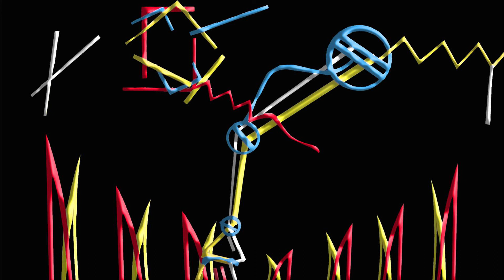P C III + FUTURE WEAPONS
Track #11 from the P C III album D I O D A T A...a collection of 15 short
P C III compositions...

From (about) 2008 to 2012 I started to write and record short ambient pieces of music under the project name D.I.O.D.E.

Many (but not all) of these ideas remained unreleased and eventually became the jumping off point for much longer P C III song ideas in the future...

So. here are some of those short ideas for you to listen to and (hopefully) enjoy...

P C III ( Pipe Choir Three) is a musical project started by Michael J. Bostwick in 2013. P C III was developed as a platform to showcase all of Michael Bostwick’s Onistwave compositions.  P C III music is on the independent netlabel Pipe Choir.